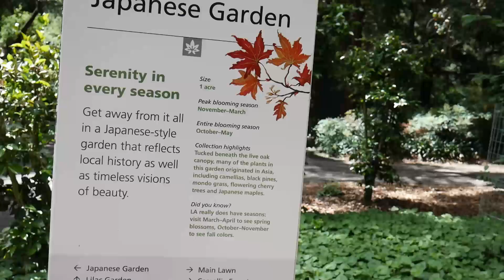Descanso Gardens- respite from LaLa land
A breath of fresh air from the hustle and bustle of city life in Los Angeles. A walk in the calming scenes of stunning flowers and foliage and the mesmerizing beauty of nature.